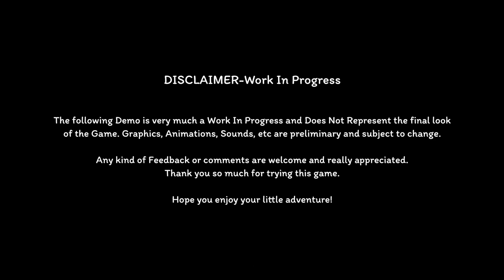Broken Shell Demo Gameplay: Cozy Adventure with Mr. & Mrs. Hermit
Embark on a heartwarming adventure in ‘Broken Shell,’ a cozy game where you follow the love story of two little hermit crabs. Despite human interference in their habitat, they face challenges that lead to their separation. Solve puzzles, meet new friends, and explore a charming world filled with heartwarming moments. Available on PC, this delightful point-and-click adventure is suitable for all ages.